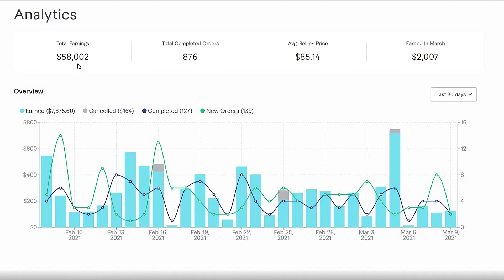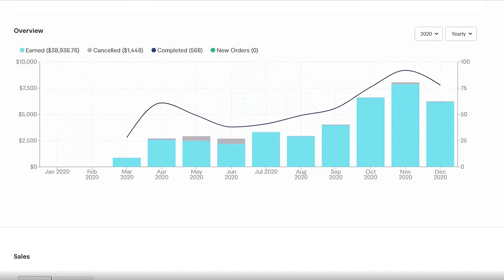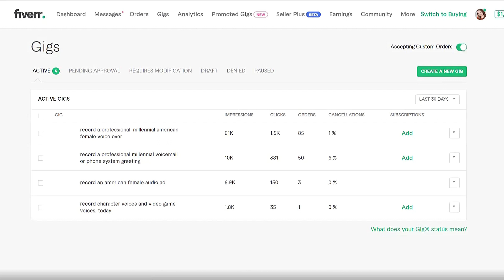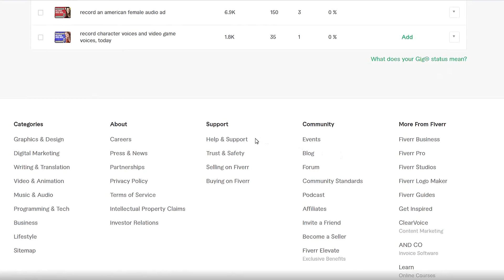Understanding Fiverr Analytics | Increase Online Earning | Fiverr Secret Weapon🚀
"Welcome to a game-changing journey through Fiverr Analytics!
In this 4-minute video, we unravel the mysteries behind Fiverr's powerful data insights, essential for both seasoned sellers and those curious about maximizing their freelance success.

Get to know how best to use the Fiverr Analytics Tool to increase your online earning and sales.
Once you start using the Tools within Fiverr Analytics, you will see a huge increase in your customers, sales, and earnings through Fiverr.

🚀 Explore key metrics and uncover actionable tips to:
✅ Optimize gig performance
✅ Attract more clients
✅ Boost earnings

Don't miss out on this must-watch guide to unlock your full potential on Fiverr.

Fiverr Analytic Overview.

"Master Fiverr Analytics: Boost Your Freelance Success", "Unveiling Fiverr Insights: The Ultimate Seller's Guide", "Crack the Code: Understanding Fiverr Analytics Deep Dive", "Fiverr Analytics Demystified: Seller's Secret Weapon",